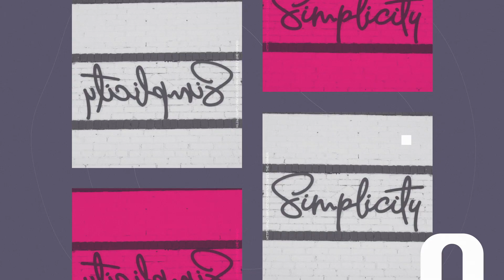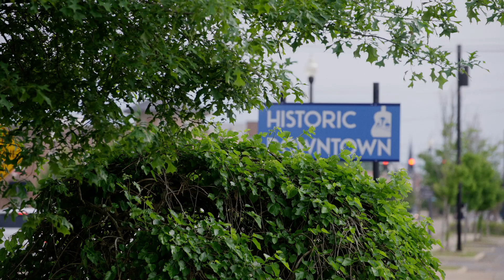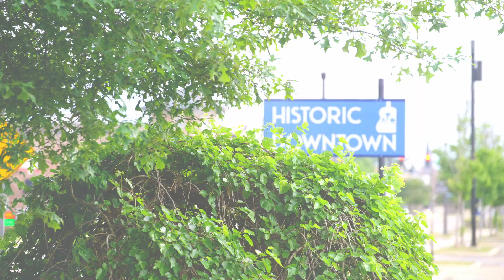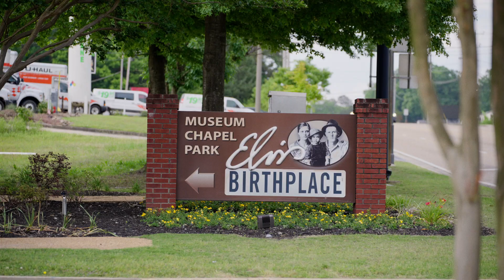Eating on The Sofa ?! POPULAR opinion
Welcome to the latest episode of AlwaysKeepItSimple

In this episode, we follow the dynamic duo as they take on the exciting challenge of renovating a home in tupelo Mississippi for use as an airbnb This project holds a special place in Rosa's heart as it is in her hometown. She fondly named this property

Watch as JJ and Rosa work tirelessly to transform this home into a welcoming and comfortable space for their guests. From designing and decorating to diy projects, this couple brings their unique skills and passions to every aspect of the renovation.

Along the way, you'll get a glimpse into the couple's relationship and how they navigate working together on projects they love. With their infectious energy and can-do attitude, JJ and Rosa will inspire you to tackle your own home renovation projects.

Don't miss out on this exciting episode of AlwaysKeepItSimple as JJ and Rosa showcase their passion for design, DIY, and each other.